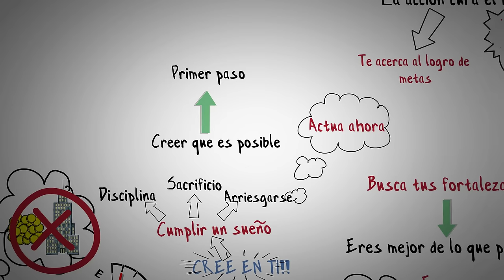LA MAGIA DE PENSAR EN GRANDE-DAVID SCHWARTZ-RESUMEN ANIMADO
Consigue el libro a través de amazon

En el libro la magia de pensar en grande, David Schwartz propone que para lograr nuestros sueños, lo primero que tenemos que hacer es pensar en grande, este sera el primer paso pero no menos importante, tendrás que hacer muchas mas cosas, pero si no piensas que es posible lograr todo lo que te propones va a ser muy difícil tener el éxito que deseas.

Si crees en ti y tomas acciones en lo que deseas lograr, tienes mas probabilidades de conseguir tus objetivos, cabe aclarar que no se trata únicamente de pensar en grande, tienes que tener sacrificio, disciplina, trabajo duro, pero si no acompañas estas acciones con creer que es posible te sera mucho mas difícil.

Por ultimo, la magia de pensar en grande nos dice que debemos evitar a toda costa las excusas, ser muy viejo o muy joven o no tener tiempo, son pensamientos derrotistas, actua ahora y no dejes que las excusas se adueñen de tu pensamiento.